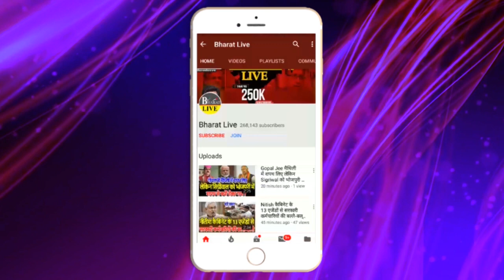तेजस्वी के बाद अब नीतीश भी पकड़ रहे मछली , खुद देखिए !